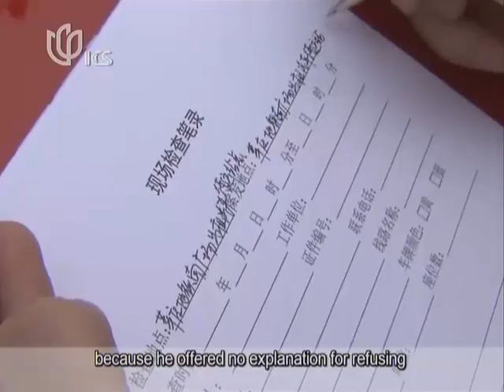More penalty for Taxis refusing passengers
Local police patrol parts of the city where many people complain about taxi drivers refusing to pick up passengers.Shanghai police say they are now patroling some areas in the city where there are complaints that taxi drivers often refuse to take passengers during working hours. Starting from this year, not only taxi drivers but also their companies will face penalties. Sun Caiqin has more.